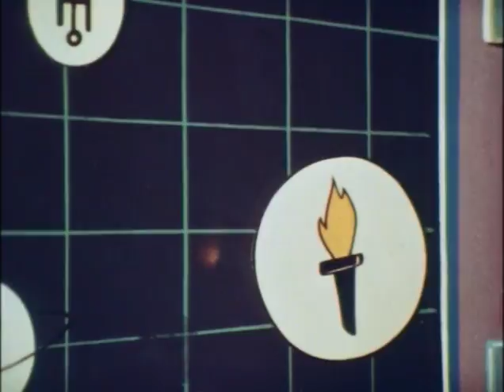Space Angel RESCUE MISSION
Scott McCloud is the Space Angel, a secret agent for EBI (Earth Bureau of Investigation), along with his ace team Taurus, Crystal, and Professor Mace, he travels far and wide on board their spaceship Starduster to secure the welfare of the solar system. This Animated Sci-Fi series uses Synchro-Vox—live-action moving lips over the mouths of the animated characters lips—the same technique as Clutch Cargo.